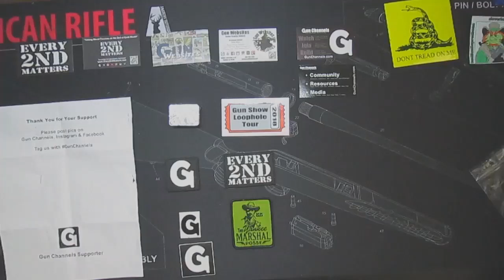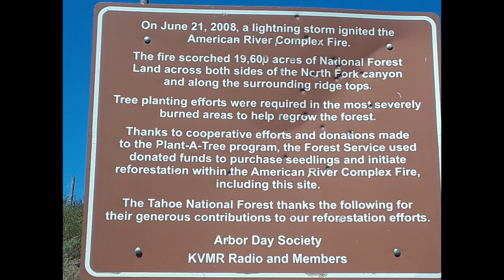Robinson Flat Scouting 2018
Went for pre season hike through an area I am interested in deer hunting this year (2018). Took a few moments to grab some video for the channel.